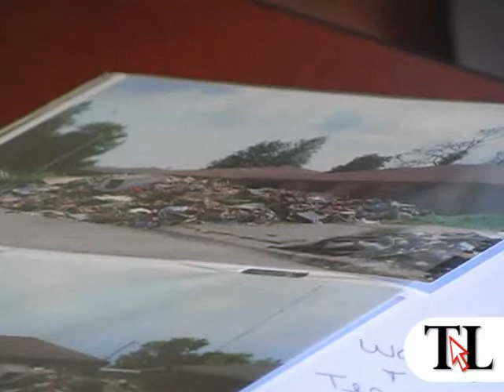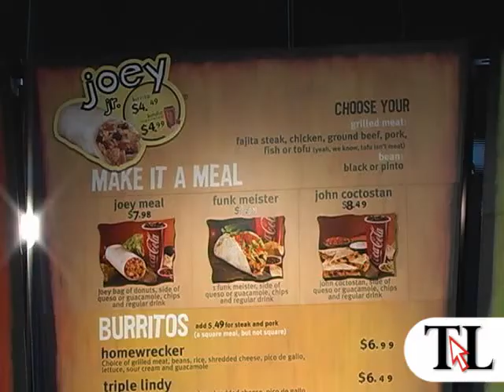Locals prepare for mission trip to Ghana - scrantonedition.com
Chris Hughes reports. 06/12/09. Lake Ariel resident Tiffany Saar and Clarks Summit resident Megan Judge are among the 22 locals heading to the Republic of Ghana in West Africa on June 30. A fundraiser is scheduled for June 17 at Moe's Southwest Grill in Clarks Summit.